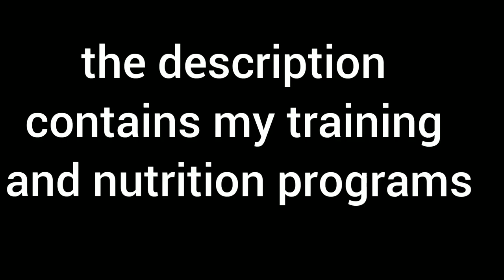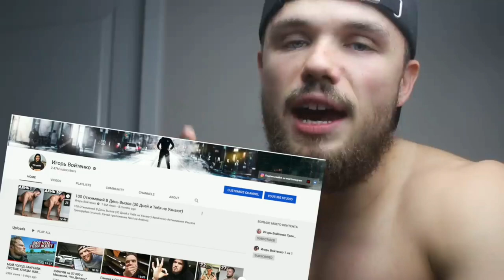Most Push Ups In 30 Seconds WORLD RECORD (PERFECT FORM)